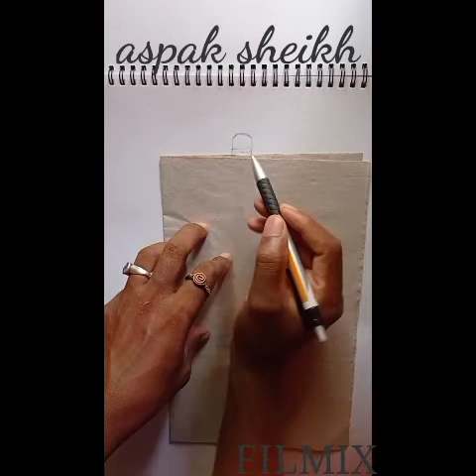how to draw a life journey.... life ye ek pencil ki trha h, ise jabardasti sharp bilkul nahi krna.